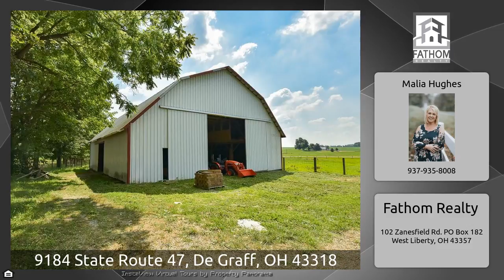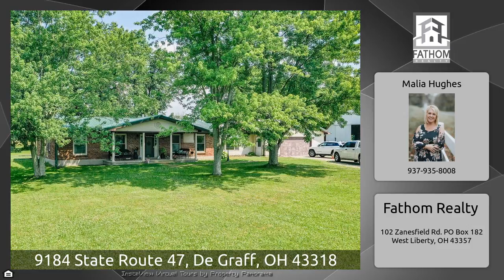9184 State Route 47, De Graff, OH 43318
The Virtual Tour for the property at 9184 State Route 47, De Graff, OH 43318 listed for $239,900 Other homes for sale by Malia Hughes of Fathom Realty Check out this sprawling ranch on approx. 4 Acres! Boasting over 2300 finished SF of living space! Featuring 3 bedrooms, 2 full baths, study, gorgeous updated kitchen, formal living room, 24x21 family room, hardwood floors, wood-burner for additional heat source, over-sized attached 2 car garage/workshop. Updates include - Metal Roof, newer furnace/heat pump and cooling. The large barn is the perfect to house your toys or any or all livestock ...